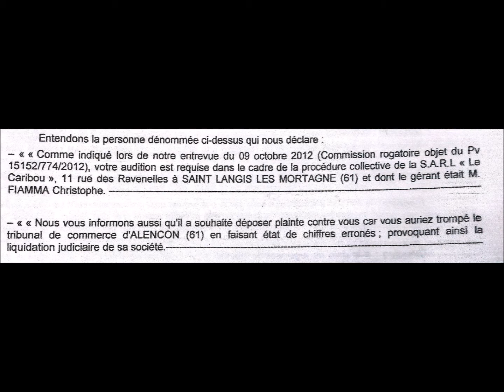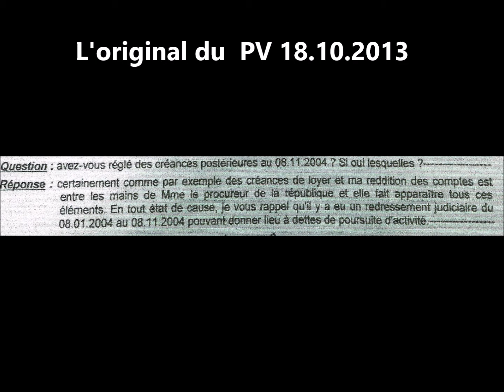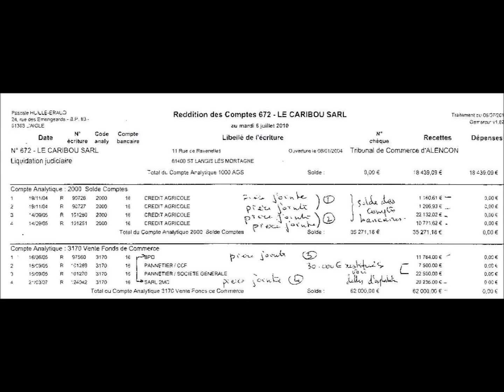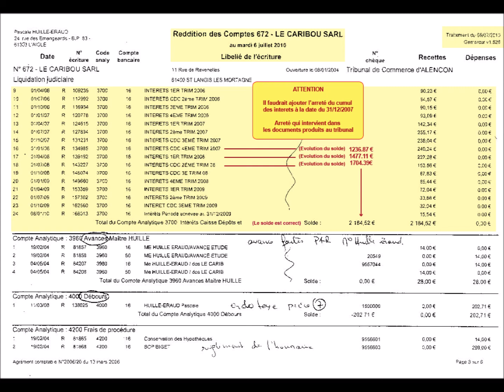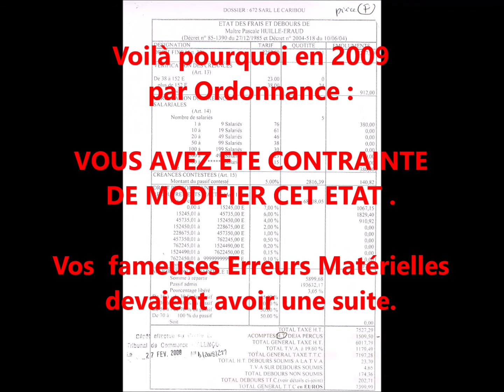2013 10 18 MPHE Audition Question N° 25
Cette question reste entière pourquoi un Liquidateur trafique des comptes dans une liquidation ? augmenter faussement des dettes d'exploitation c'est alors la possibilité de voler des créanciers  en réduisant  le montant à répartir au passif. A qui profite alors ces montants détournés